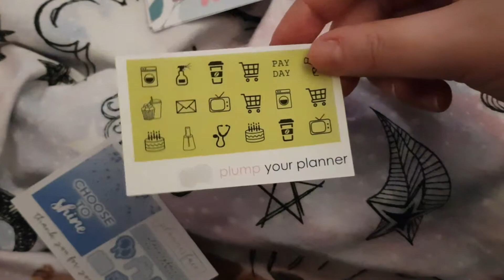Friend Mail from the Lovely Claire😍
Welcome to my video! Important links and anything mentioned in the video is below! I hope you have a wonderful day!

I PR for LittleFriendlyDesigns (Mention ‘Alice’ in the Notes)